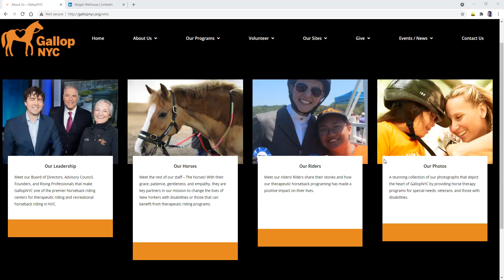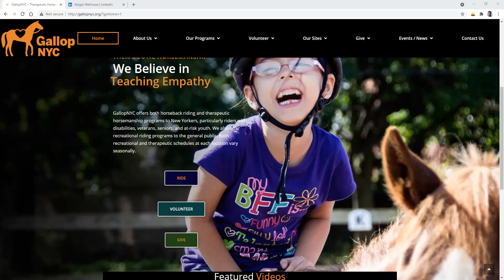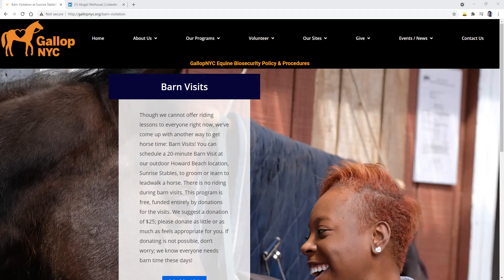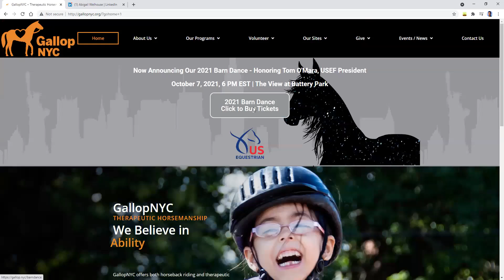PALShow Ep #4 - Horses For Everyone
Abigail Welhouse & James Wilson from GallopNYC, joined, Valerie & Tommy D, on September 22nd, 2021

Abigail Welhouse is a riding instructor at GallopNYC. She is an experienced horsewoman and seasoned therapeutic riding instructor.

James Wilson joined GallopNYC as a volunteer in 2011, before making a career change to join GallopNYC full-time in the newly created role of Director of Operations in January 2014. James has an extensive background in retail; both buying and planning, full-line department store, and off-price. His love of horses and horsemanship goes back to his hometown in Texas, where he first learned as a young adult how powerful horses can be.

GallopNYC uses the proven benefits of therapeutic horsemanship to provide measurable benefits for people with developmental, emotional, social, and physical disabilities. Through weekly riding sessions with PATH-Int’l.